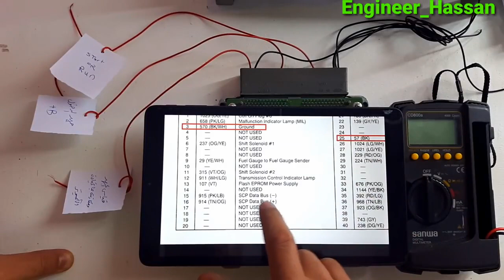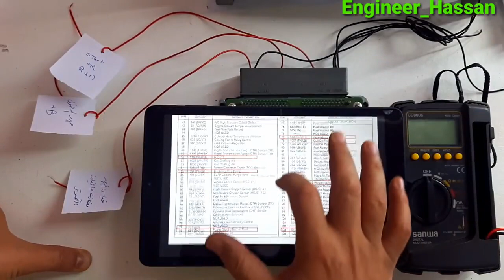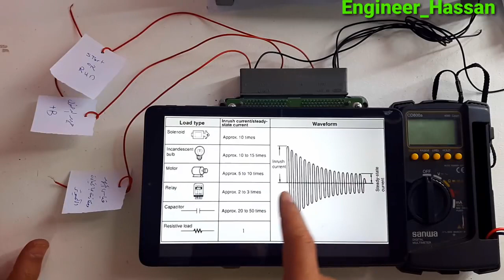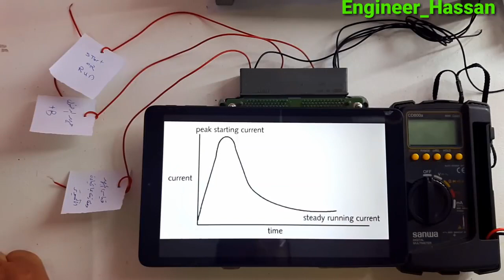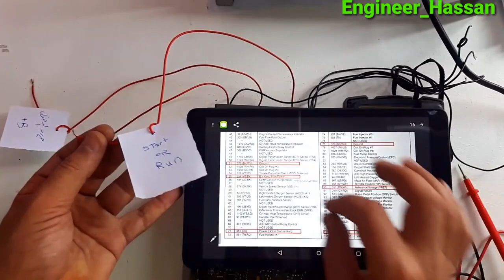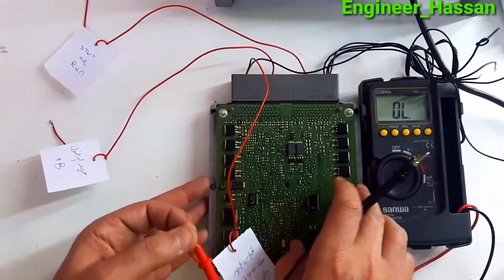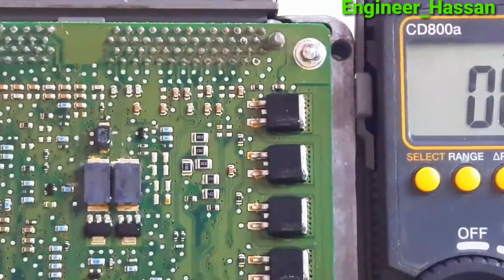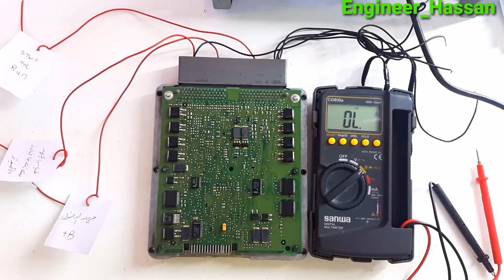بكل سهولة تعلم إصلاح وصيانة كمبيوتر السيارة(الحلقة العاشرة) وأنظمة التحكم وكارتات التوجيهه .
حلقات اصلاح وصيانة كمبيوتر السيارة ونشر أجزاء الكتاب علي مدونتنا
الرابط علي أمازون
القناة الثانية بها غرائب وعجائب صناعة وانتاج السيارات وملحقاتها :
تعلم إصلاح وصيانة كمبيوتر السيارة وأنظمة التحكم وكارتات التوجيهه مع الحلقة الاولي  .
تعلم صيانة السيارات , اصلاح وصيانة كمبيوتر السيارة , أنظمة التحم والكنترول في السيارات , بكل سهولة .
تستطيع تعلم اصلاح وصيانة السيارات .  كمبيوتر السيارة لا يعمل,
كمبيوتر السيارة بنفسك تقدر تصلحه, كمبيوتر السيارة خربان, كمبيوتر السيارة والبخاخات,
كمبيوتر السيارة وكيفية اعادة برمجتها من جديد, كمبيوتر السيارة بالانجليزي, كمبيوتر السيارة pdf,
اعادة برمجة كمبيوتر السيارة مازدا,  مشاكل كمبيوتر السيارة,  مسح اخطاء كمبيوتر السيارة,
كمبيوتر مكيف السيارة,  ماهو كمبيوتر السيارة,  كمبيوتر سيارة,  كمبيوتر السيارة لا يستجيب,
اعادة برمجة كمبيوتر السيارة فورد,  فحص كمبيوتر السيارة,  طريقة فحص كمبيوتر السيارة,
برنامج فحص كمبيوتر السيارة, فرمتة كمبيوتر السيارة, عطل في كمبيوتر السيارة, فيوز كمبيوتر السيارة,
تغيير كمبيوتر السيارة, تعطل كمبيوتر السيارة, فصل كمبيوتر السيارة, كمبيوتر السيارة عطلان,
اعادة ضبط كمبيوتر السيارة,  صيانة كمبيوتر السيارة,  دورة صيانة كمبيوتر السيارة,
شرح كمبيوتر السيارة,  اعادة برمجة كمبيوتر السيارة سوناتا, سعر كمبيوتر السيارة,
ريستارت كمبيوتر السيارة, خراب كمبيوتر السيارة, خلل في كمبيوتر السيارة,
جهاز برمجة كمبيوتر السيارة, جهاز فحص كمبيوتر السيارة, جهاز كشف كمبيوتر السيارة,
اي سي كمبيوتر السياره, برمجة كمبيوتر السيارة تويوتا, اعادة برمجة كمبيوتر السيارة تويوتا,
اعادة برمجة كمبيوتر السيارة تاهو,  تصفير كمبيوتر السيارة,  اعراض تلف كمبيوتر السيارة,
اعادة برمجة كمبيوتر السيارة بيجو, فحص كمبيوتر السيارة بالجوال, اعادة برمجة كمبيوتر السيارة,
برمجة كمبيوتر السيارة .
عقل السيارة الالكتروني,
عقل السيارة بالانجليزي,
تصفير عقل السيارة,
تصليح عقل السيارة,
اعادة برمجة عقل السيارة,
عطل عقل السيارة,
كيفية فحص عقل السيارة,
تنظيف عقل السيارة,
كيف يعمل عقل السيارة,
مخطط عقل السيارة,
مشاكل عقل السيارة,
كيفية تصفير عقل السيارة,
كيفية برمجة عقل السيارة,
كيفية تصليح عقل السيارة,
فرمتة عقل السيارة,
طريقة فتح عقل السيارة,
جهاز فحص عقل السيارة,
طريقة تصفير عقل السيارة,
طريقة برمجة عقل السيارة,
صيانة عقل السيارة,
برمجة عقل السيارة شرح,
تحديث عقل السيارة,
اعراض تلف عقل السيارة,
اصلاح عقل السيارة,
اعطال عقل السيارة
صيانة كمبيوتر السيارة,
دورة صيانة كمبيوتر السيارة,
صيانة كمبيوتر السيارات,
صيانة كمبيوترات,
كمبيوتر برمجة السيارات
فحص السيارة كمبيوتر,
برمجة كمبيوتر السيارة,
اعادة برمجة كمبيوتر السيارة,
كمبيوتر السيارة,
اصلاح كمبيوتر السيارة,
برمجة كمبيوتر السيارة تويوتا,
تصفير كمبيوتر السيارة,
تغيير كمبيوتر السيارة,
اين يوجد كمبيوتر السيارة,
كيف يعمل كمبيوتر السيارة,
هل كمبيوتر السيارة يتصلح,
برمجة كمبيوتر السيارة هيونداي,
اعادة برمجة كمبيوتر السيارة هيونداي,
هل برمجة كمبيوتر السيارة,
اعادة برمجة كمبيوتر السيارة نيسان باترول,
برمجة كمبيوتر السيارة نيسان,
مشاكل كمبيوتر السيارة,
مسح اخطاء كمبيوتر السيارة,
اعادة برمجة كمبيوتر السيارة مرسيدس,
مكان كمبيوتر السيارة,
كمبيوتر مكيف السيارة,
ماهو كمبيوتر السيارة,
برمجة كمبيوتر السيارة مرسيدس,
اعادة برمجة كمبيوتر السيارة مازدا,
اعادة برمجة كمبيوتر السيارة لاندكروزر,
كمبيوتر السيارة لا يعمل,
اعادة برمجة كمبيوتر السيارة لكزس,
كيف تفحص كمبيوتر السيارة,
كيفية برمجة كمبيوتر السيارة,
كيفية فحص كمبيوتر السيارة,
كيف تبرمج كمبيوتر السيارة,
كيفية تصفير كمبيوتر السيارة,
اعادة برمجة كمبيوتر السيارة كامري,
كيفية اصلاح كمبيوتر السيارة,
الرابط علي أمازون